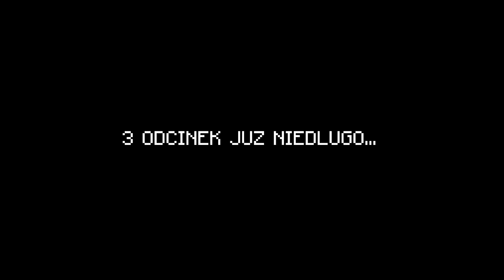Straciłem swoje pierwsze itemy w Minecraft 1.20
W Minecraft 1.20, odważyłem się na niezwykłą jaskiniową przygodę na serwerze. Razem z moim kolegą, który niestety nie mógł być ze mną na tym konkretnym wyprawie, eksplorowaliśmy tajemniczą jaskinię, mając nadzieję na odkrycie skarbów i cennych surowców.

Podczas tej epickiej wyprawy, mierzyłem się z potworami, takimi jak przerażający Enderman. Jednak w wyniku walki straciłem wszystkie cenne przedmioty. To był trudny moment, ale byłem zdeterminowany, aby nie poddawać się i kontynuować moje poszukiwania.

Niestety, podczas innej przygody na serwerze, mój kolega uległ nieszczęśliwemu wypadkowi, co było bolesnym przeżyciem dla naszej ekipy.

W tym filmie pokażę Wam najbardziej ekscytujące momenty z naszych podróży, jak i także chwile pełne refleksji nad tym, jak piękny i nieprzewidywalny jest świat Minecrafta.

Dołączcie do naszej niesamowitej przygody na serwerze w Minecraft 1.20 i bądźcie świadkami naszych wspólnych doświadczeń!